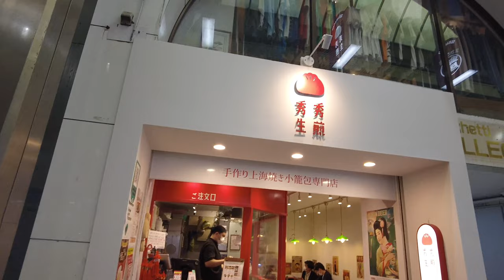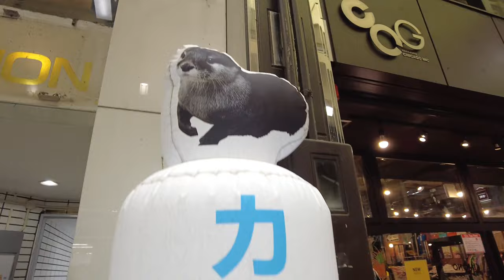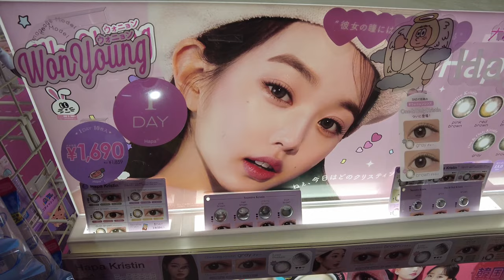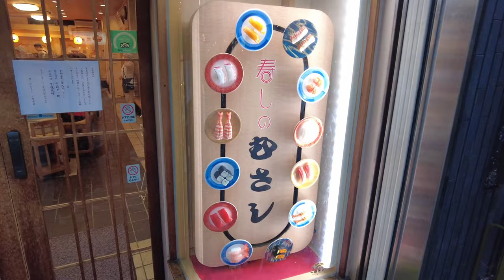Kyoto Vlog | Otters, Giant Oysters, and Pikachu Vending Machines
A lovely day in Kyoto.

If you've been a subscriber for a while, thanks for sticking around. If you're new here, hi!